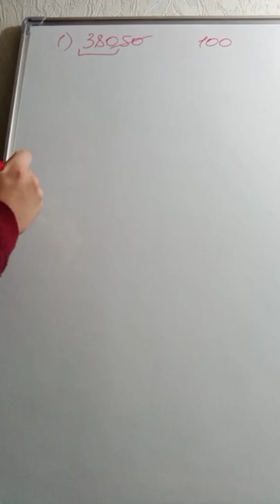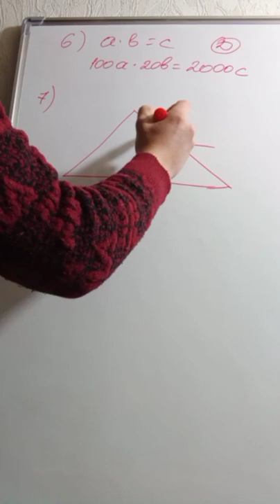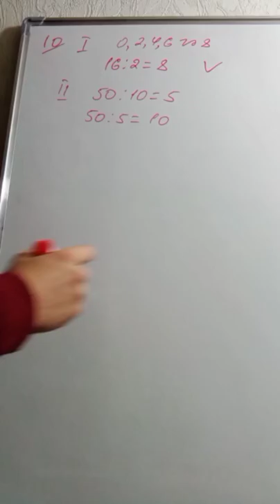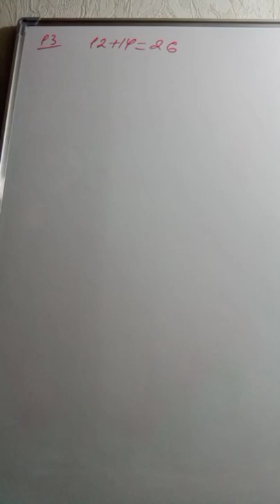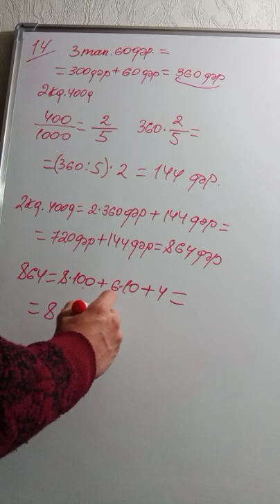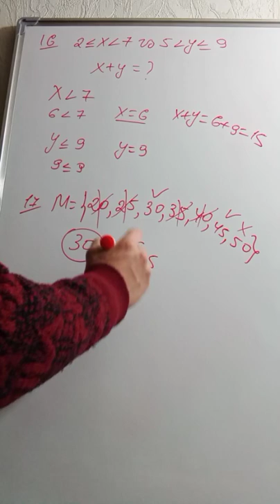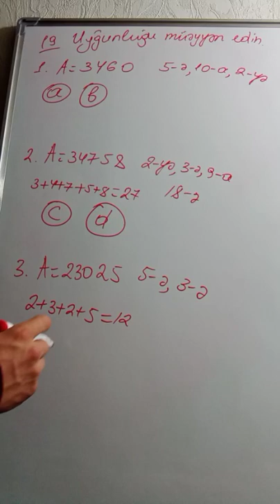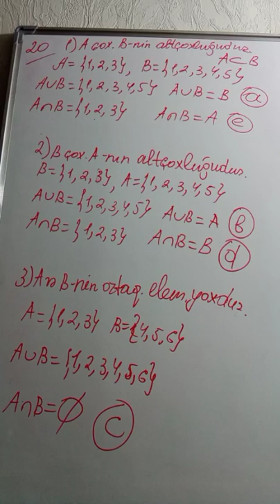5-ci sinif, DİM. Birinci yarımil üzrə yekunlaşdırıcı test tapşırıqları.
5-ci sinif, DİM. Birinci yarımil üzrə yekunlaşdırıcı test tapşırıqları. A variantı.

Sumqayıt Dövlət Universiteti, Riyaziyyat fakültəsinin II kurs tələbəsi, Xələfov Asif.